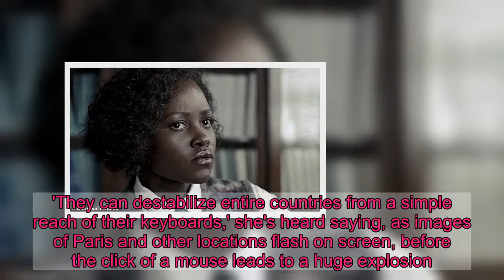Jessica Chastain gathers group of female spies in new thriller The 355